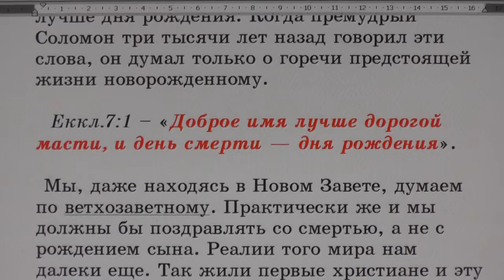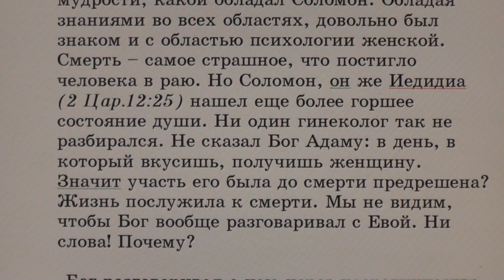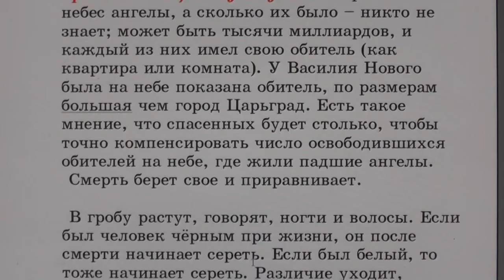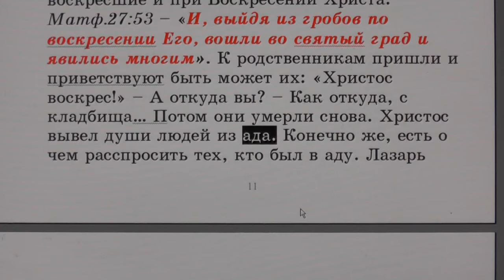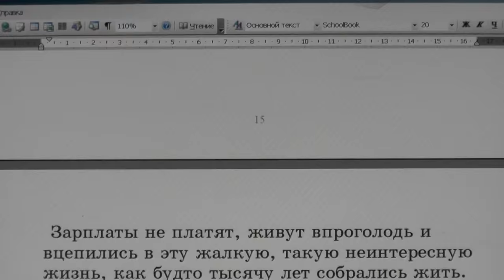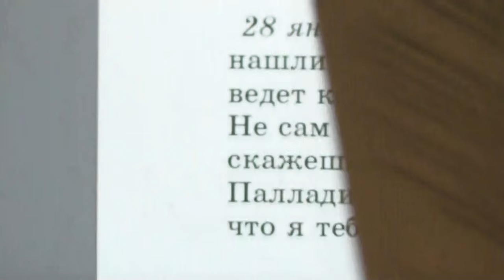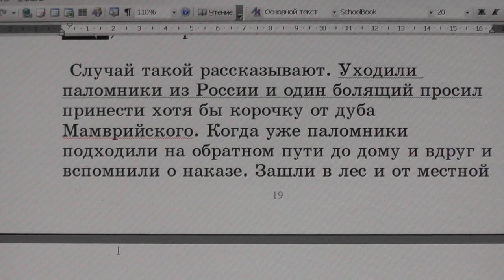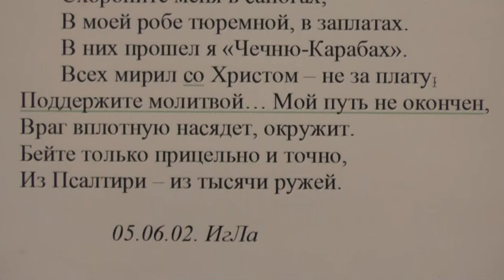№8. Занятие в Потеряевке. Успение, смерть